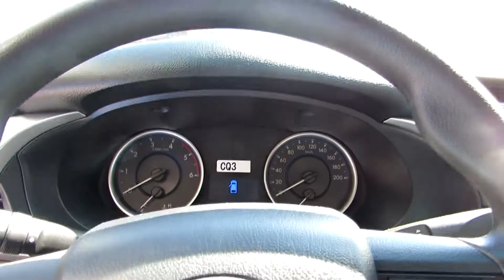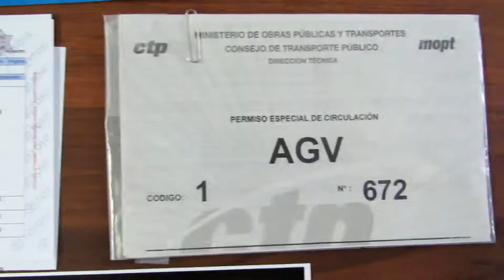PUBLIREPORTAJES | ENTREGA DE HI-LUX 2016 | CSR COLONO CONSTRUCCIÓN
Publireportaje de la entrega de un Hi-LUX 2016 a uno de los ganadores de la promoción Construye Sobre ruedas 2016